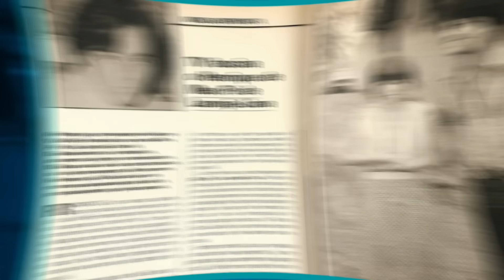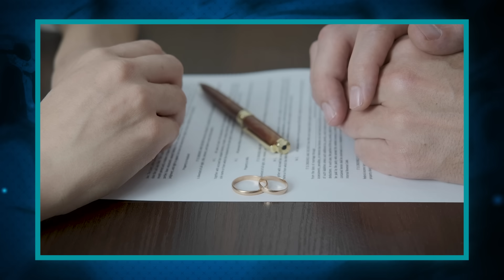8 Famosos Que Envelheceram Horrivelmente (Parte 10)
Enquanto alguns FAMOSOS ficam mais VELHOS e nem Aparentam ter a Idade que Possuem, outros acabam se dando mal. O TEMPO vai PASSANDO e a PELE antes BONITA e macia, dá lugar a RUGAS e linhas de expressão; uns ficam tão diferentes de quando eram mais novos que se tornam praticamente outra pessoa. Eu me chamo Ronan Santos e hoje no Almanaque X você verá os 8 Famosos Que Envelheceram Horrivelmente parte 10.